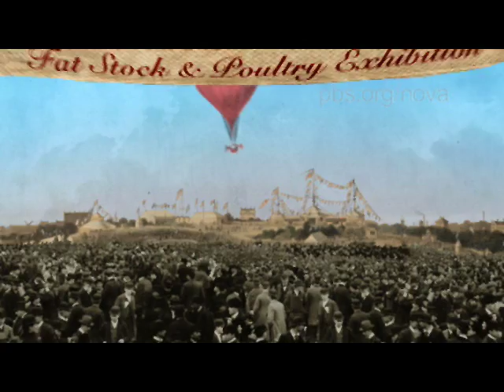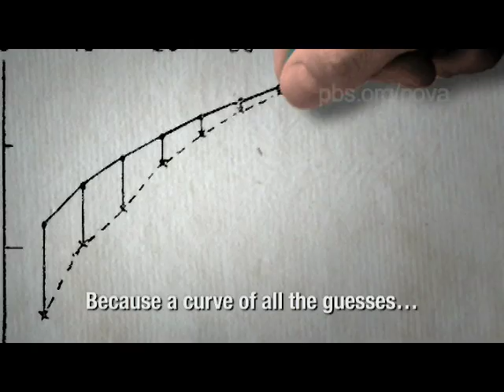NOVA: Wisdom of the Crowds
Ask enough people to estimate something, and the average of all their guesses will get you surprisingly close to the right answer.
Don't miss the new season of NOVA scienceNOW, airing every Wednesday at 9pm starting June 25 on PBS.

Watch past episodes of the program, try out interactives, and more on our Web

NOVA is produced by WGBH in Boston. Funding for NOVA scienceNOW is provided by Pfizer, the National Science Foundation, the Howard Hughes Medical Institute, the Alfred P. Sloan Foundation, the Corporation for Public Broadcasting, and public television viewers.